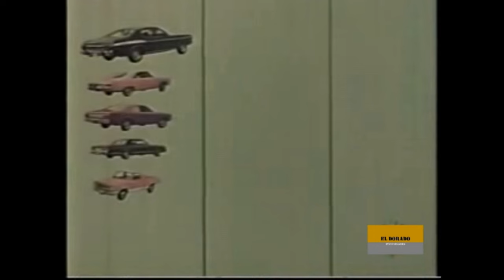Fue perseguida por el Negro Durazo por una terrible razón